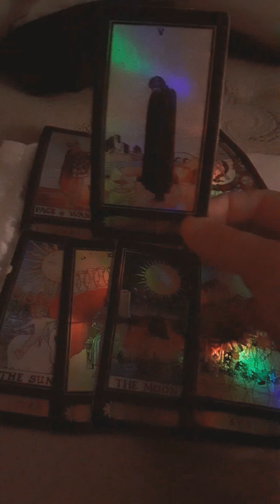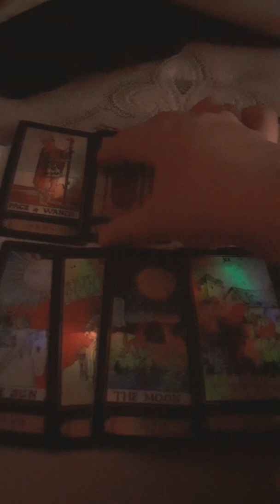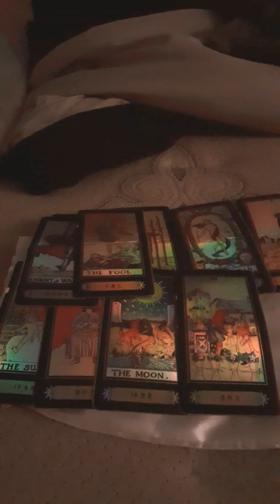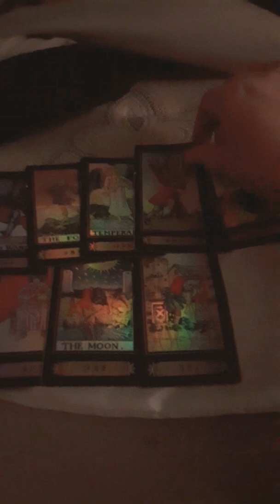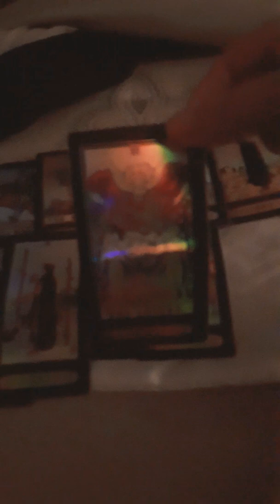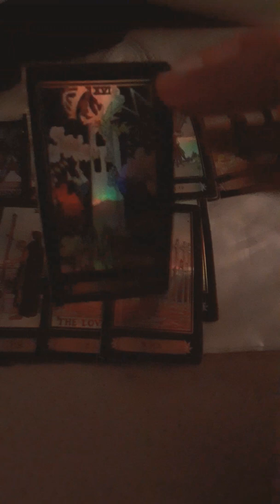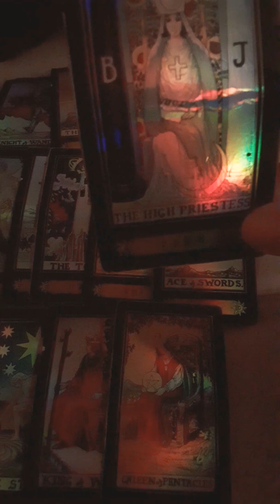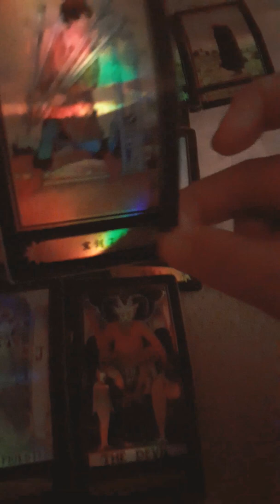April General Reading Cancer - Been licking up your wounds